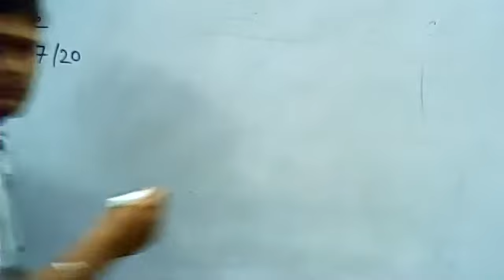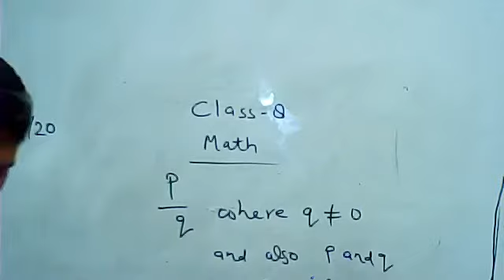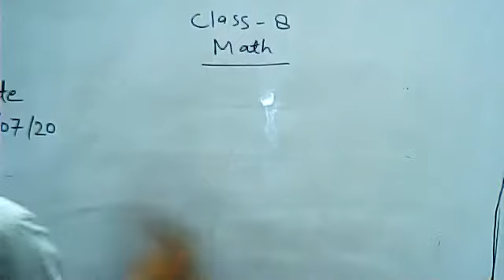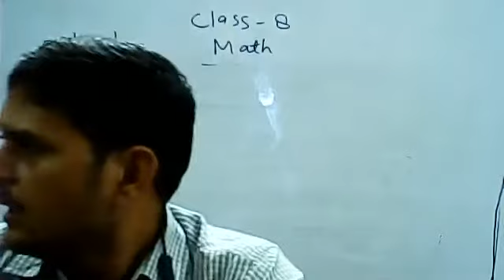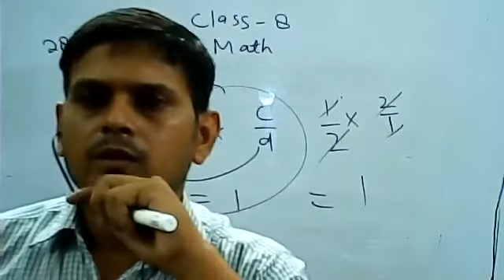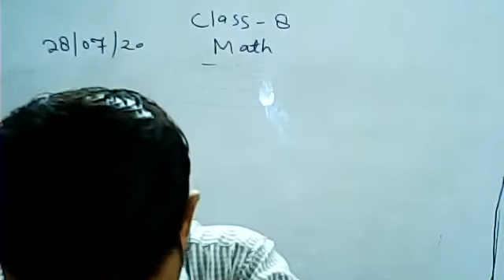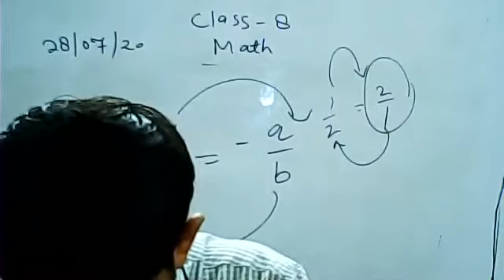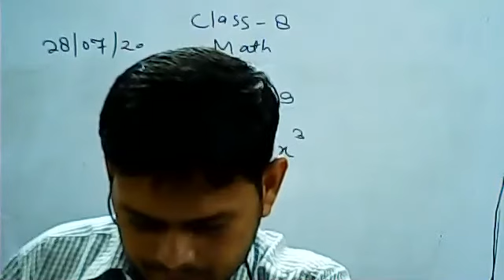CLASS 8 RECALL OF CHAPTER 1 AND 2